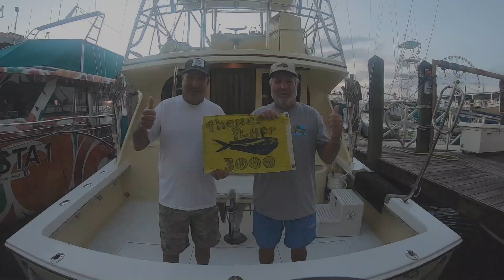Thomas Flyer Fishing Charters Tagged 3000th Dolphin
There are thousands of offshore fishing charters around the world and in the United States and many catch dolphin during their outings, but only one has tagged and released 3,000 in the name of conservation and science.  Working with the Dolphinfish Research Program since 2005, this summer, Captain’s Jimbo and Rick Thomas of the Thomas Flyer Fishing Charters achieved that impressive milestone.